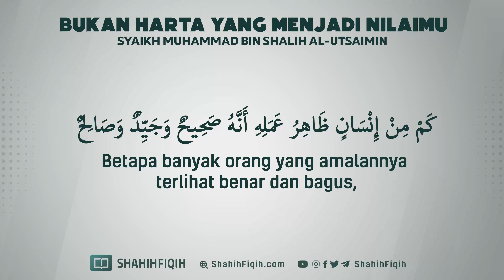Bukan Harta yang Menjadi Nilaimu - Syaikh Muhammad bin Shalih Al-Utsaimin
Shahabat Ibnu Mas’ud radhiallahu ‘anhu berkata :

إِنَّ اللَّهَ تَعَالَى قَسَمَ بَيْنَكُمْ أَخْلَاقَكُمْ، كَمَا قَسَمَ بَيْنَكُمْ أَرْزَاقَكُمْ، وَإِنَّ اللَّهَ تَعَالَى يُعطي الْمَالَ مَنْ أَحَبَّ وَمَنْ لَا يُحب، وَلَا يُعْطِي الْإِيمَانَ إِلَّا مَنْ يُحِبُّ

“Sesungguhnya Allah subhanahu wa ta’ala telah menentukan akhlak kalian sebagaimana telah menentukan rezeki di antara kalian. Sesungguhnya Allah subhanahu wa ta’ala memberi harta kepada orang yang Dia cintai dan orang yang Dia benci. (Namun,) Allah subhanahu wa ta’ala tidak memberi keimanan, kecuali kepada yang Dia cintai.”

Shahih al-Adab al-Mufrad, no. 209